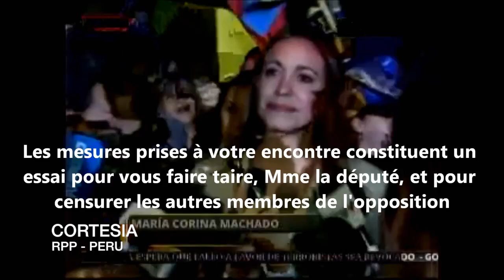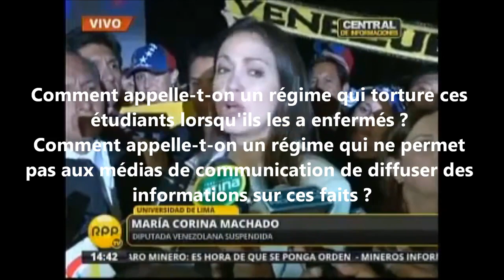MARIA CORINA LLEGA A PERU Y "AZOTA" A CABELLO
La diputada Maria Croina Machado se encargo de echar por tierra las acusaciones del Presidente de la Asamblea Nacional Diosdado Cabello, al referirse a su posible inhabilitacion de la Asamblea en Venezuela. Cortesia RPP.